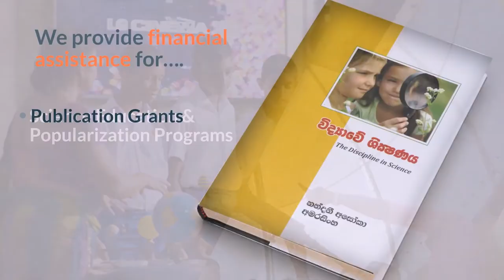Science Popularization Division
Short introduction about the Science Popularization Division and activities